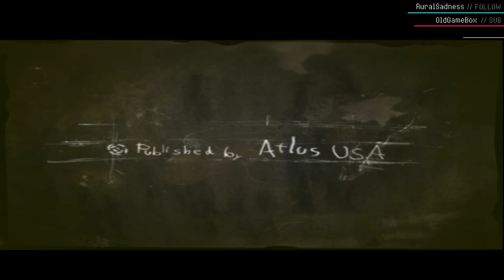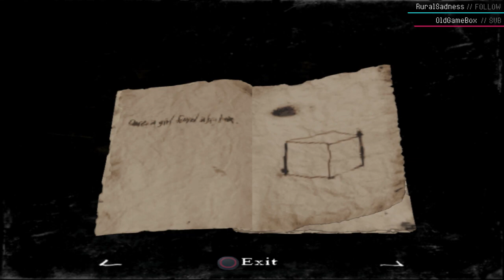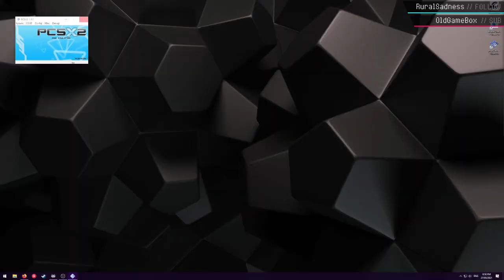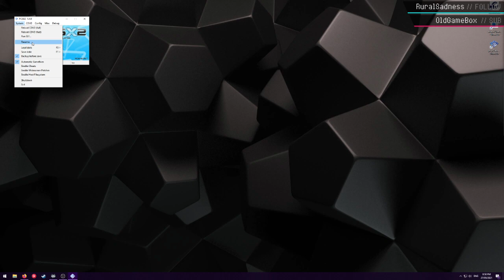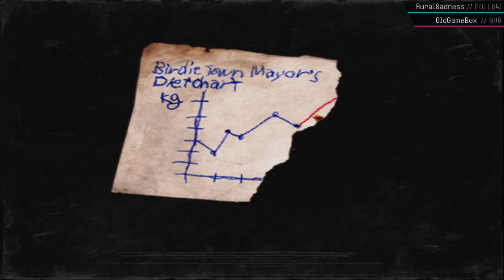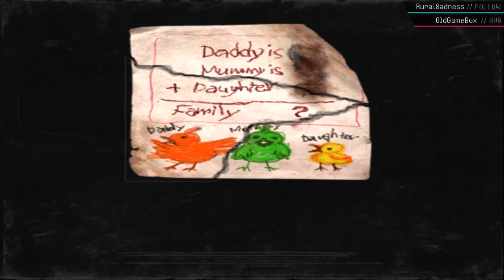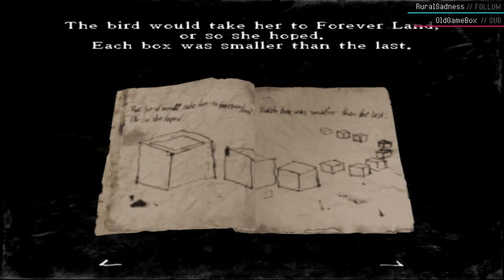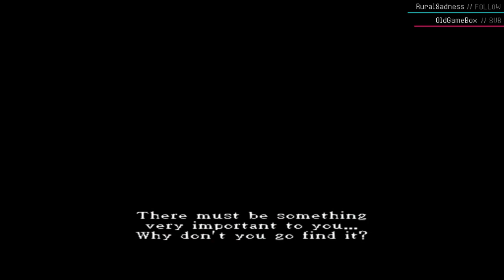RULE OF ROSE // Part #5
Originally broadcast live on Twitch, April 2021